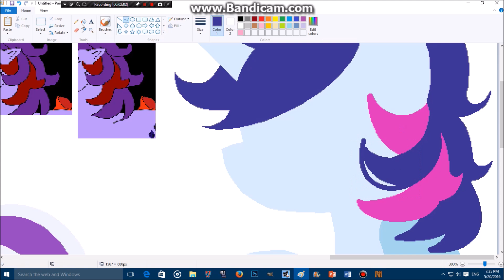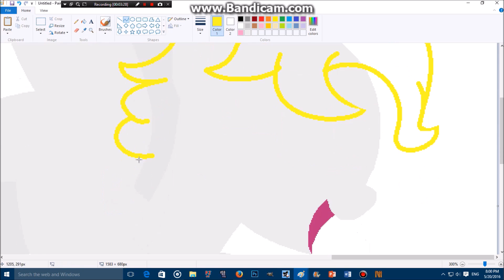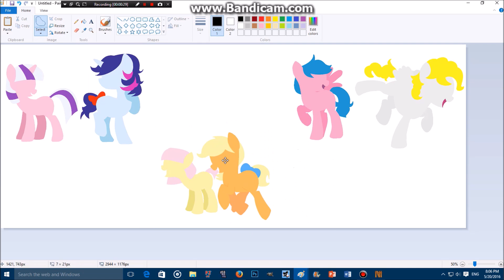Mlp Generation 1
longest speed paint EVER!